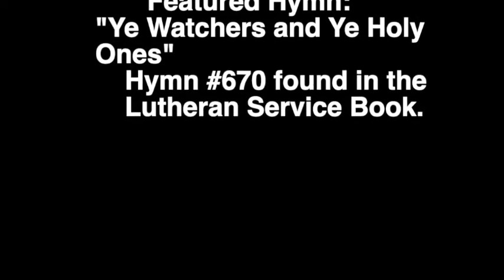October 27, 2019 Reformation Sermon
You're watching the October 27, 2019 Reformation Sermon from Zion Lutheran Church; given by Substitute Rev. Joshua Theilen.

You can watch the full Divine Service for the current week

Zion Lutheran Church, LCMS, Lincoln, IL